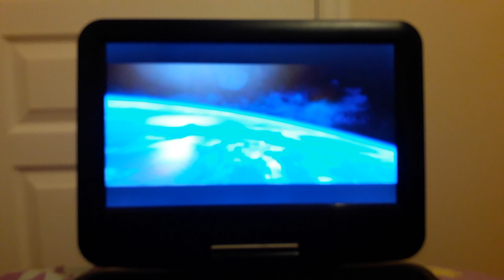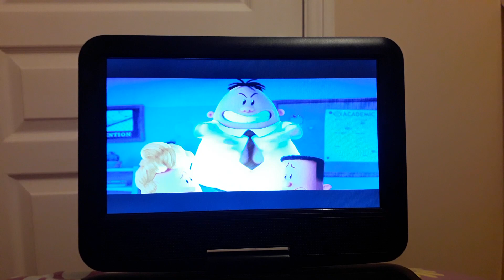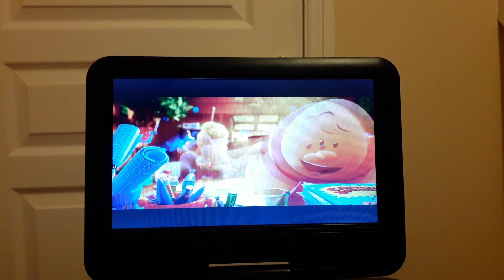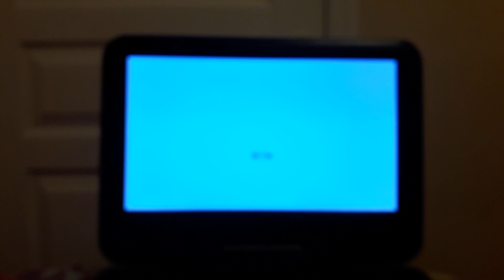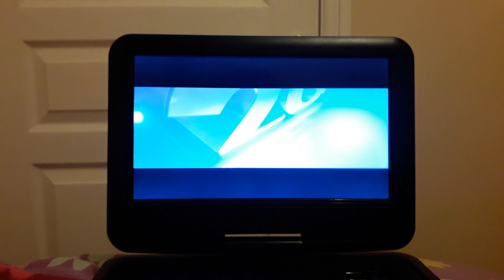DVD opening to The Boss Baby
This is the opening to my UK 2017 DVD of The Boss Baby. Enjoy!